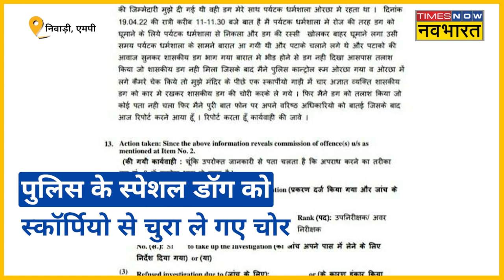Viral Video: Police का Sniffer Dog ही चुरा ले गए Chor। Hindi News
मध्य प्रदेश के निवाड़ी में चोर बड़े शातिर अंदाज में Police का Sniffer Dog ही चुरा ले गए. CCTV Camera में ये पूरी घटना कैद हो गई. चोर गाड़ी से आए और Dog को लेकर रफू चक्कर हो गए ।